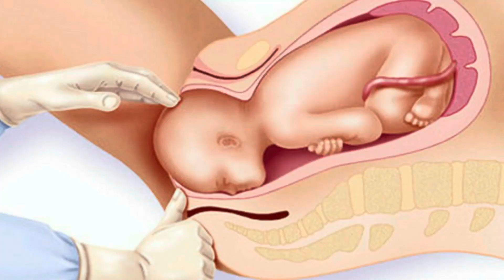ये 𝟳 काम करने से नार्मल डिलीवरी होती है 🤗😃|| 𝗘𝗙𝗙𝗘𝗖𝗧𝗜𝗩𝗘 𝗧𝗜𝗣𝗦 💯 𝗙𝗢𝗥 𝗡𝗢𝗥𝗠𝗔𝗟 𝗗𝗘𝗟𝗜𝗩𝗘𝗥𝗬 - जरूर देखे।